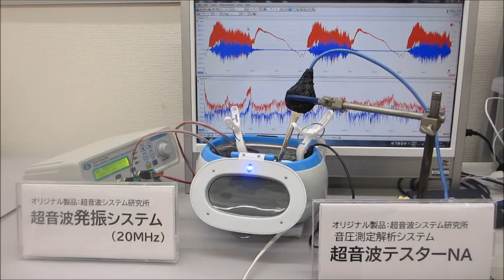超音波の測定解析が容易にできる「超音波テスターＮＡ（100MHzタイプ）」と超音波の発振制御が容易にできる「超音波発振システム（20MHzタイプ）]